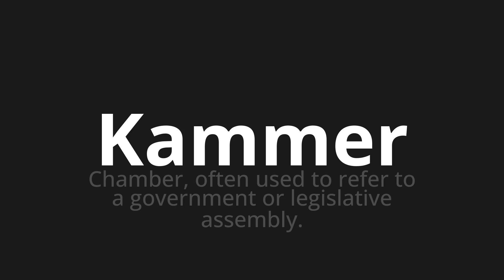How to pronounce Kammer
Master the Pronunciation of 'Kammer which means chamber' - which means : Chamber, Often used to refer to a government or legislative assembly. 📝 with @PronunciationGerman 🎓🗣️ - [Your Guide to German]

Learn to pronounce 'Kammer' perfectly in German with our easy and engaging tutorial by @PronunciationGerman! 📖📽️ In this comprehensive video, we provide you with native speaker examples 🗣️👂 and phonetic breakdowns 🎵 to ensure you get the pronunciation just right.

How to say chamber in German